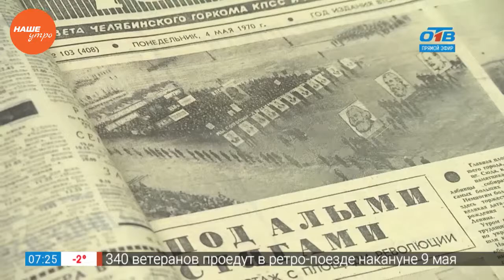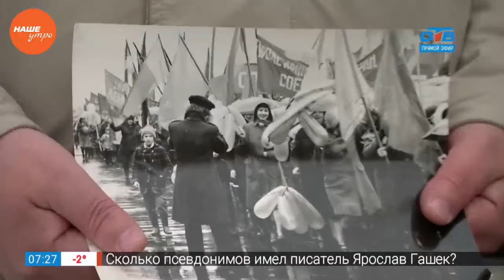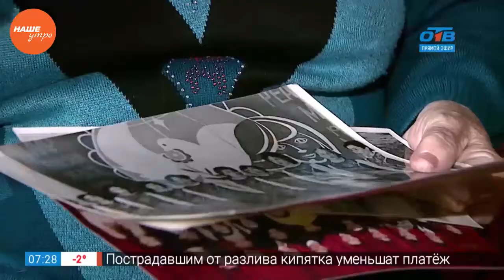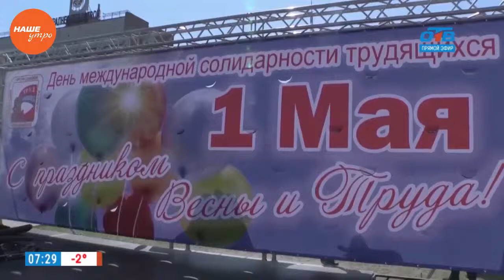Первомай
Так в газете «Вечерний Челябинск» описывается первомайское шествие, которое состоялось в 1970. Люди шли по главной улице города, неся портреты Ленина, Маркса и Энгельса. Каждый в своей колонне — от завода, фабрики, школы или института. Это был не просто день с праздничными шествиями — народные гуляния несли в себе идеологию любви к партии, к власти.

История первомайских шествий берёт своё начало в конце 19 века, когда рабочие боролись за свои права. В советское время Первомай стал одним из самых важных праздников и получил статус государственного. С его помощью власти страны даже пытались отвлекать внимание людей от главного православного праздника. Так, 85 лет назад, как раз в год образования Челябинской области, Пасха выпала на 1 мая.